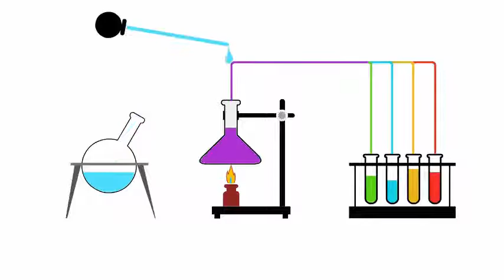Can You Die From Sleep Apnea?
Can You Die From Sleep Apnea . The total number of deaths related to sleep apnea is something difficult to determine, but thanks to research (like the one carried out by the American Academy of Sleep Medicine), we now know that this disorder can lead to the following complications: An increased risk of having a stroke. Death due to heart disease.

Sleep apnea is a very serious disorder, and yes, it might lead to some complications that could result in your death. This is exactly why you should go and see the doctor if you think that you have any of the symptoms that we mentioned, and get proper treatment if the specialists find out that you actually do have sleep-disordered breathing.

There are also some steps that you can take to get a good night's sleep and make living with the sleep-disordered breathing easier, like participating in regular physical activities, avoiding caffeine, and developing a bedtime routine that would consist of warm baths, dimmed lights, and herbal teas – anything that could help you to relax and prepare for a good night's rest.